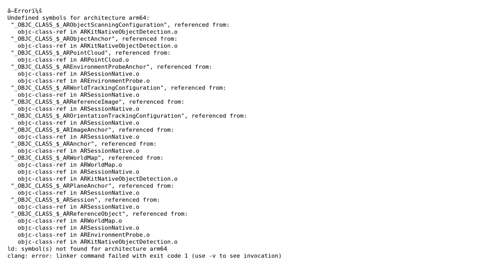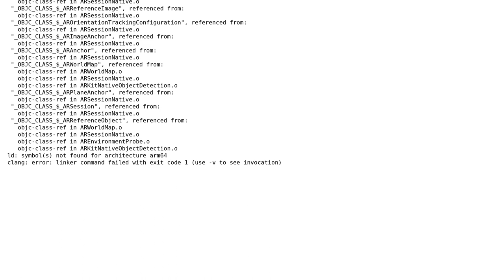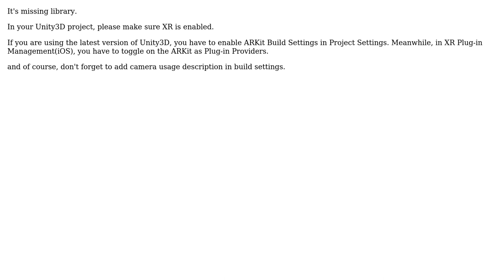Error:Unity to xcode; Undefined symbols for architecture arm64: (2 Solutions!!)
With thanks & praise to God, and with thanks to the many people who have made this project possible! You are responsible for your own actions.